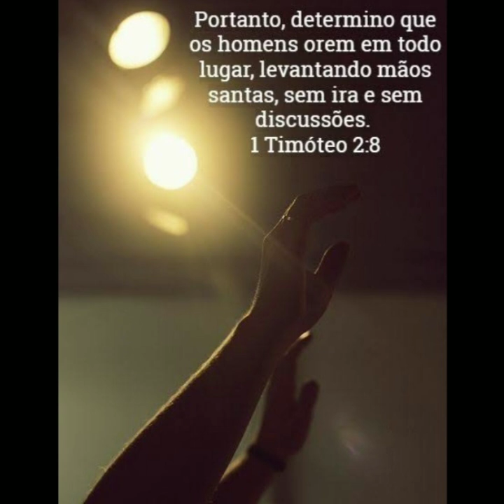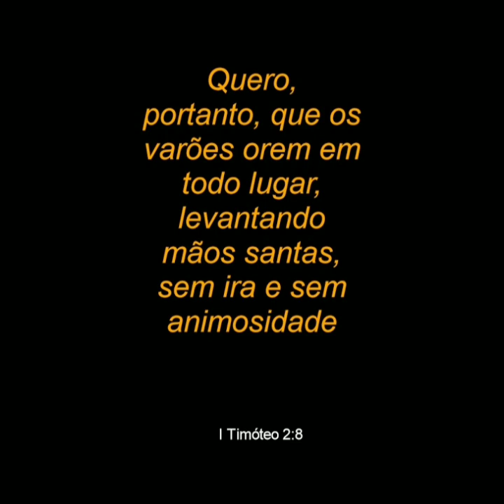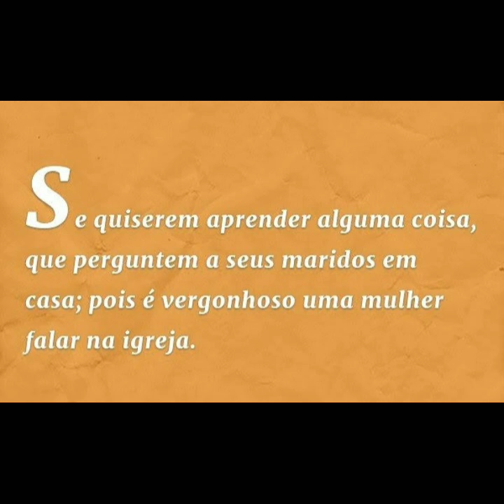1 Timóteo 2: 8 homens que oram